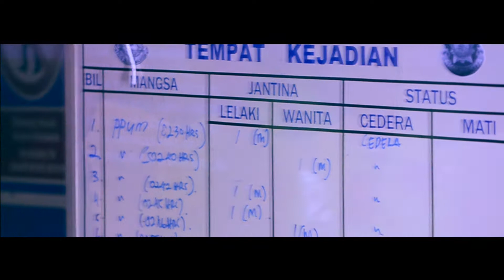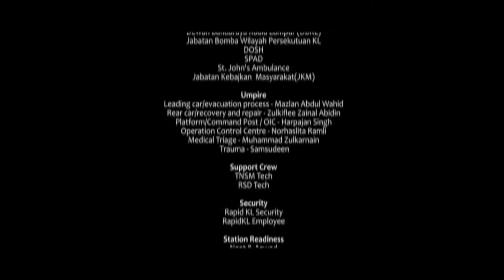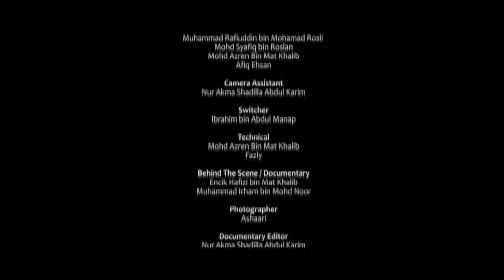Ex-Kerinchi Short Documentary 2013_Ep03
Short documentaries for RapidKL during their emergency training in Kerinchi LRT Station, Kuala Lumpur.

1. Gothic Storm Music - Reign Of The Gods (Chris Haigh - Dark Epic Choral Orchestral)
2. Massive Heavy Score- Epic Industrial Action Trailer
3. Phantom Power Music - Overpowered
4. Phantom Power Music - Sweet Revenge (Epic Intense Orchestral Action)
5. Batman- The Dark Knight Trailer
6. Cinematic Music - Redemption